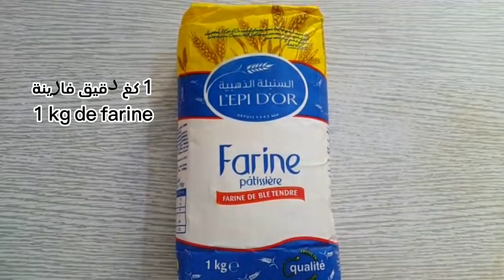البشكوتو التونسي الزمني واسراره التي يخفيها اصحاب صنعة | Les biscuits de l'aid un REGAL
Déroulez la barre*قم بسحب شريط المعلومات*unroll the bar

أنقر على الجرس 🔔 إذا كنت لا تريد أن تفوت أشرطة الفيديو الخاصة بي الجديدة 💖

المكونات
1 كغ دقيق
4 بيض
350غ سكر
3 اكياس سكر فانيليا
3 اكياس خميرة مرطبات
370مل زيت اي مقاس 1 حكة نستلي فارغة
100غ جلجلان اي سمسم
100غ لوز
120 مل عطرشية اي 1 كاس
عصرة ليمون